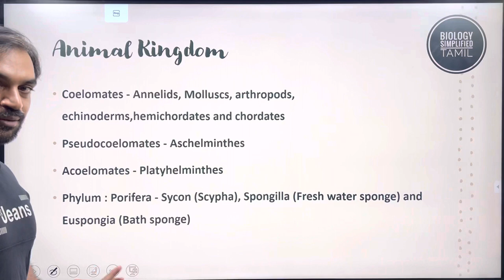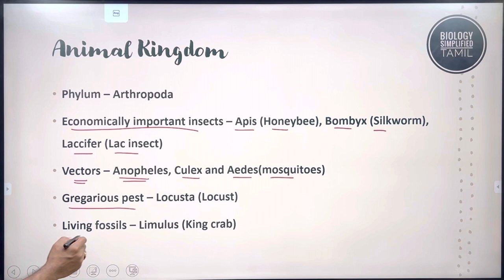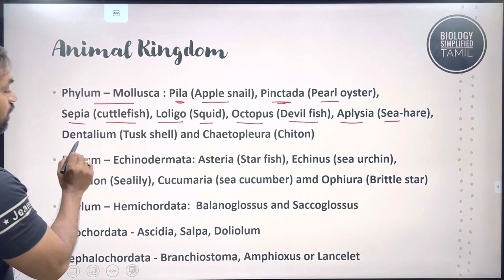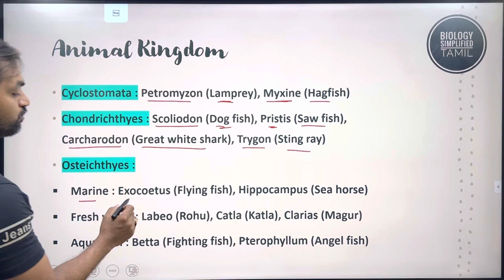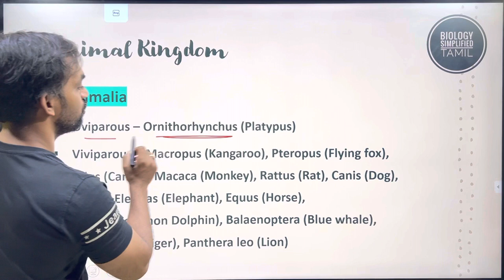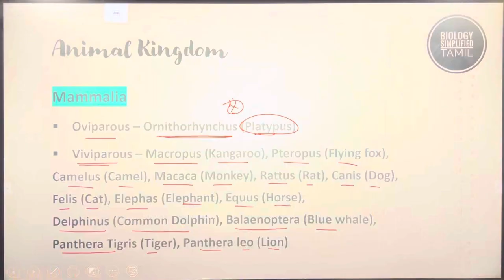Animal kingdom all examples in NCERT | NEET 2022